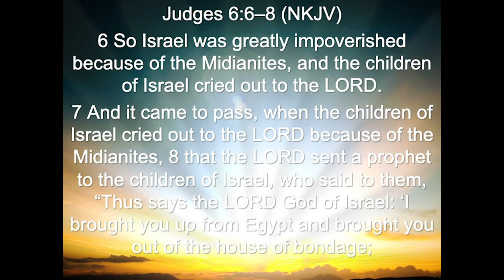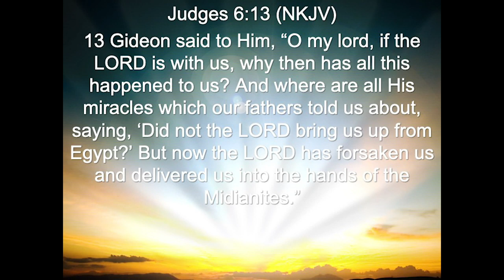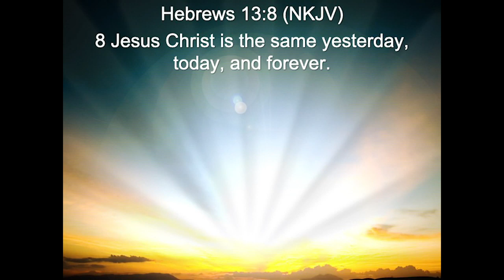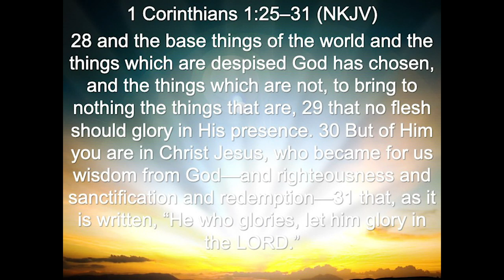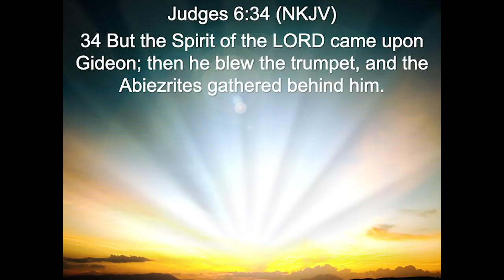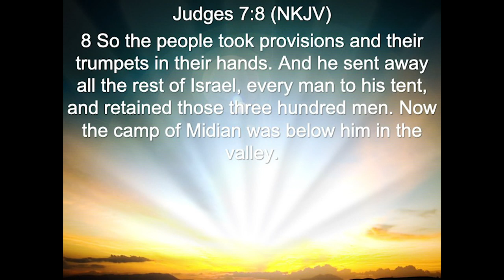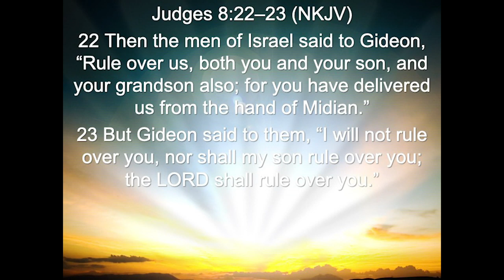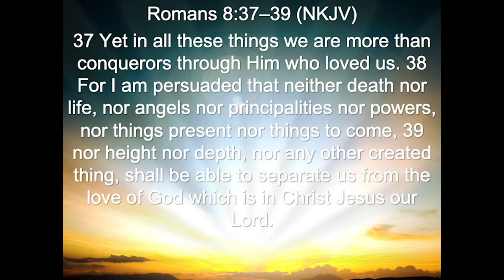Grace Baptist Church Sunday Service LIVE | 05/03/2020 | Former Pastor Andy Prince